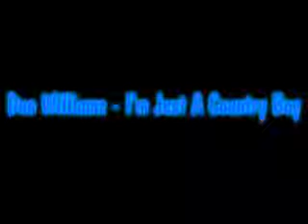Don Williams - I'm Just A Country Boy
Don Williams - I'm Just A Country Boy (1979)

New Horizons Album